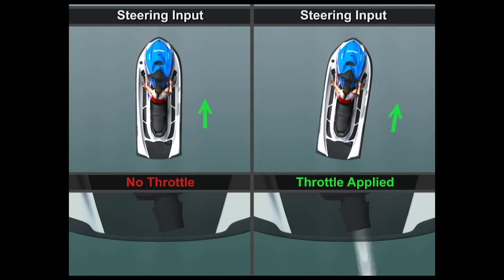Maritime boating accident recreation 3D animation for mediation & trial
These are an examples of a 3D animations created by Legal Graphicworks for use in a personal injury cases at mediations and trials. Legal Graphicworks has award-winning animators who are able to recreate the surgeries, based on the medical records and MRIs. Animation tells your audience the story of your client.

The team at Legal Graphicworks are experts in effective, persuasive communications and mediation and courtroom presentations, such as state-of-the-art animation, Powerpoint demonstrations, compelling settlement documentaries, dynamic graphics and accurate medical illustrations.